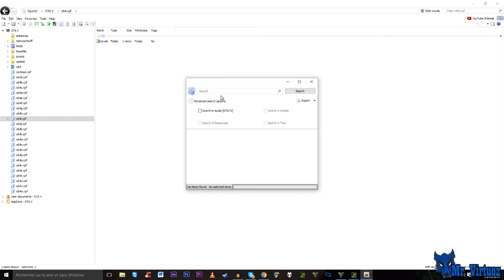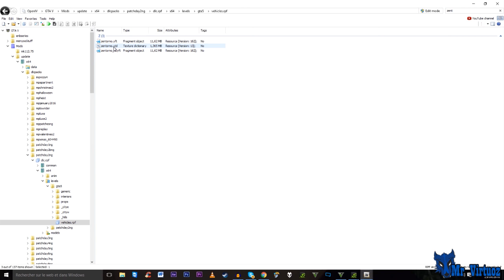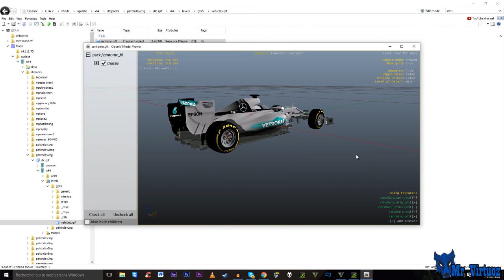Voiture secrète Customisable mais Non disponible dans GTA V ! Breaking New